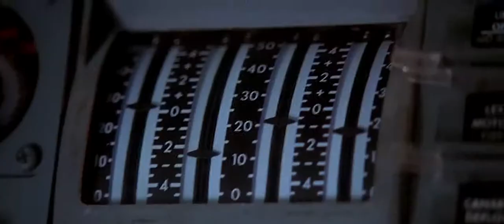Apollo 13 Clip